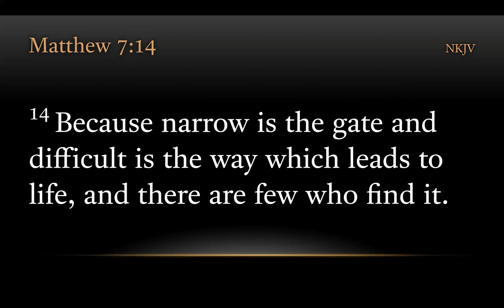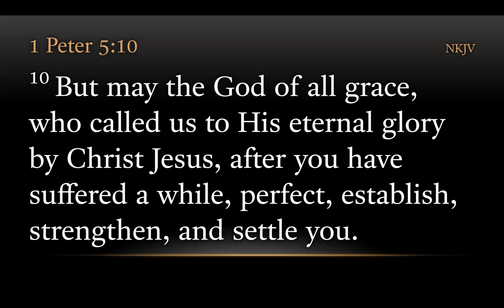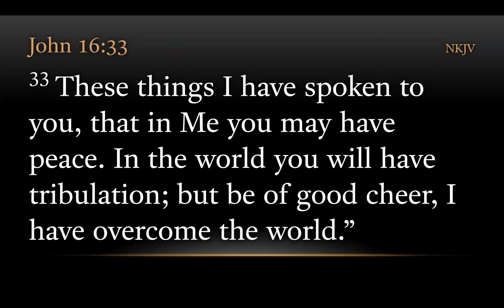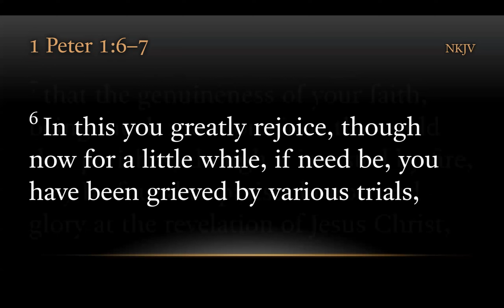TURFJC Word of the Day for February 5th, 2023: 1 Peter 1:6–7